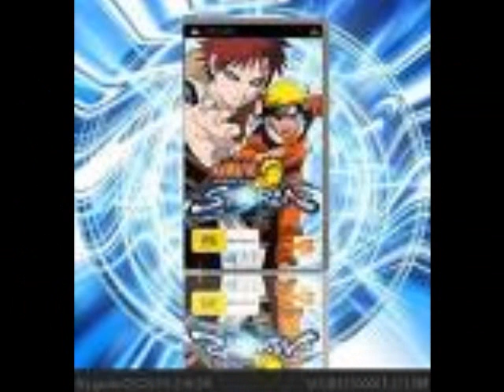NARUTO- WIND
This is Wind from naruto